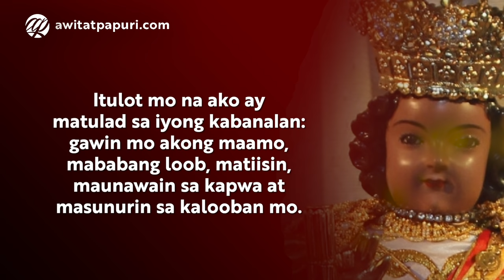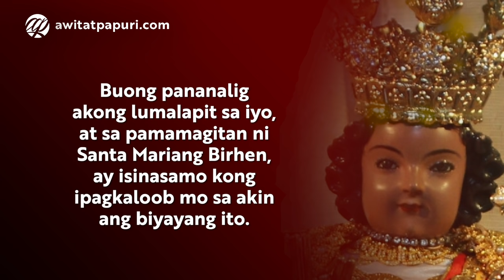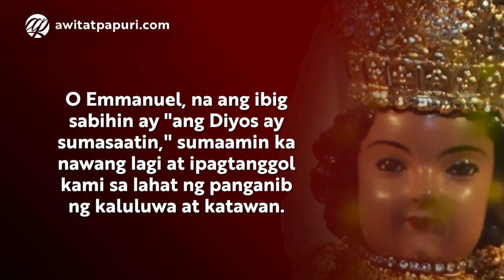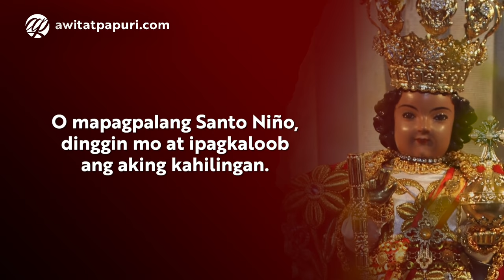Panalangin: Mga Kahilingan sa Santo Niño • Tagalog Sto. Niño Prayer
Mga Kahilingan sa Santo Niño • Panalangin sa Sto. Niño
Tagalog Prayer to Santo Niño with Voice

Ipinagdiriwang natin ngayon ang Kapistahan ng Panginoong Hesus, Ang Banal na Sanggol o mas kilala sa pangalan na Santo Niño. Manalangin tayo.

Banal na Niño Hesus, kaawaan mo kami!